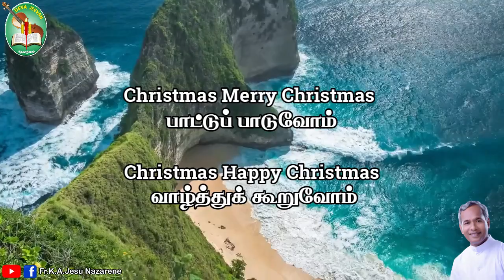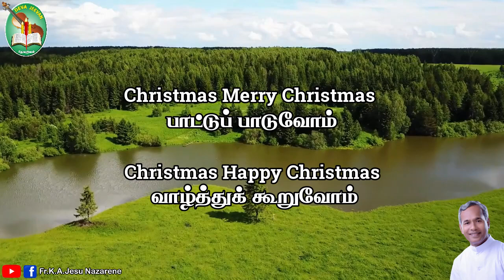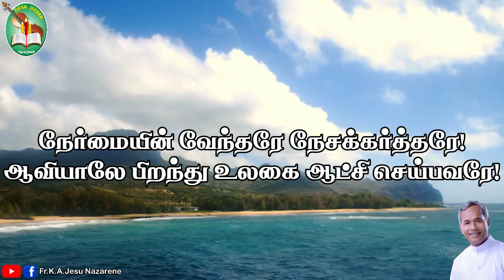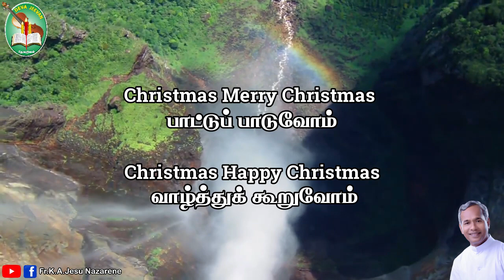Mannum Vinnum Song (Official) | மண்ணும் விண்ணும் |Chellame en chellame Album| Fr.K.A.Jesu Nazarene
Greetings from St. Avila Theresa Spiritual Centre!

For Contact
Fr.K.A.Jesu Nazarene, Director,
St. Avila Theresa Spiritual Centre, Usuteri, Puducherry.

Online Ministries - Fr.K.A JESU NAZARENE @ DEVA JEEVAN MINISTRIES